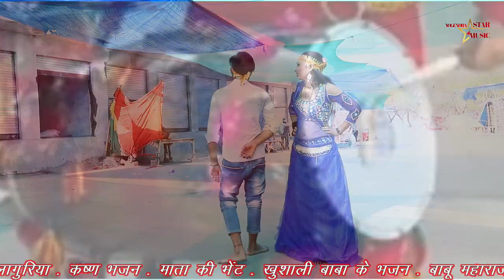New Languriya // तू सुन जोगिन मेरी,खोई जागी मेला में // सिंगर योगेन्द्र बघेल//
तू सुन जोगिन मेरी खोई जागी मेला में॥न्यू  लांगुरिया ॥ सिंगर योगेंद्र बघेल॥DJ Languriya

Title - तू सुन जोगिनी मेरी खोई जागी मेला में

Singer - Yogendra  Baghel
writer - Jalim Singh Baghel
Director - Sonpal Baghel Rj 11

New Languriya 2022
New kela devi languriya
new dj languriya
kaila devi languriya
new languriya kaila devi

Rahena Bali ma ke languriya
new languriya kaila devi ke

new languriya 2022
new languriya 2022
new languriya 2022
new languriya 2022
new languriya 2022
new languriya 2022
new languriya 2022 new dj langurya
new dj langurya
new dj langurya
new dj langurya
new dj langurya
new super hit languriya new dj langurya
new dj langurya
karoli maiya ke languriya
new super hit languriya
Manoj Baghel ke  languriya
Manoj Baghel ke  languriy
new kela devi ke Languriya
2022 डीजे लांगुरिया
केला मैया के लांगुरिया
रैना वाली मैया के लांगुरिया
जोगिनी नाचे भवन के अंदर
रामधन गुर्जर राजा हिंदुस्तानी लांगुरिया
दिनेश गुर्जर के लांगुरिया
रंजीत गुर्जर के लांगुरिया
दिनेश टाइगर के लांगुरिया
केला मैया के लांगुरिया रामधन गुर्जर
मनोज बघेल राजा हिंदुस्तानी के लांगुरिया
मनोज बघेल लांगुरिया
डीजे लांगुरिया मनोज बघेल राजा हिंदुस्तानी
 न्यू लांगुरिया कैला देवी के
लांगुरिया पंप चला दे
तेरो नचनों देख
जोगिन कर कर होटल लाल
 लोकेश कुमार के लांगुरिया
लोकेश कुमार लांगुरिया कैला देवी
रैना वाली माता के लाँगुरिया
रैना वाली मैया के भजन
सिंगर मनोज बघेल रैना वाली मैया के लांगुरिया
मनोज भैया राजा हिंदुस्तानी रैना वाली मैया के लंगुरिया
मनोज बघेल रैना वाली माता के भजन